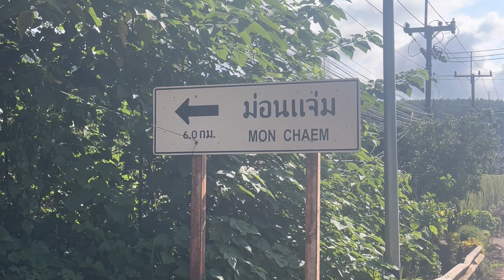You will Never Go Hungry in Chiang Mai❤️🤣✌️Fatty Grilled Pork Belly, Moo Ping and Sai Ua😋😋😋😋😋